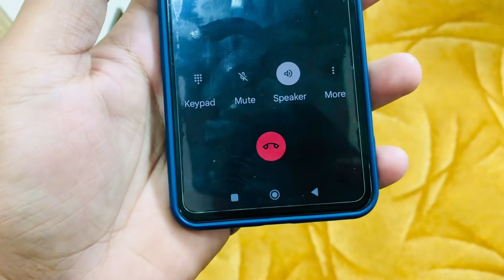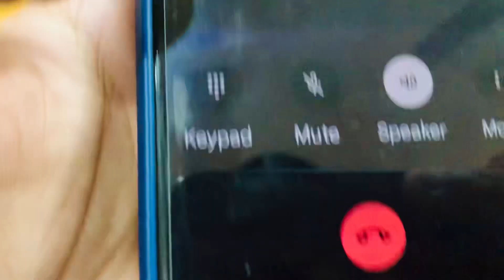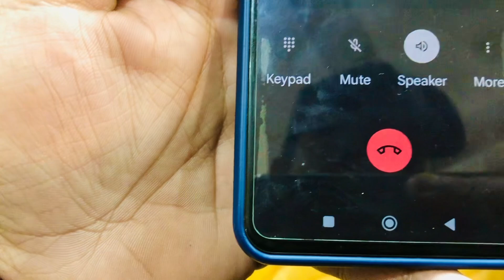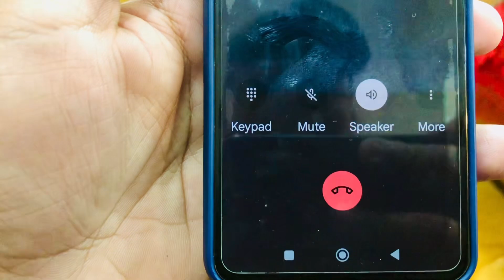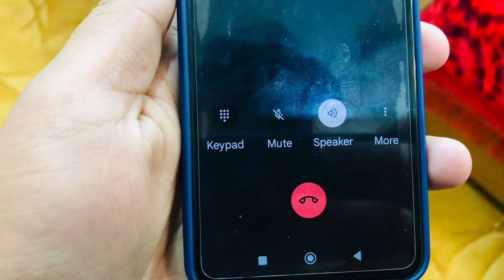Prank with brother goes wrong #2024